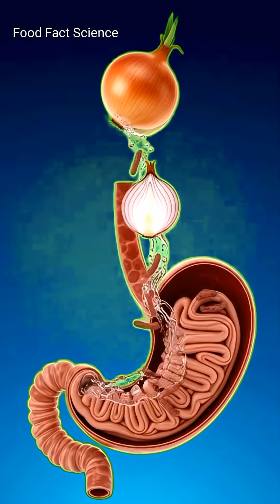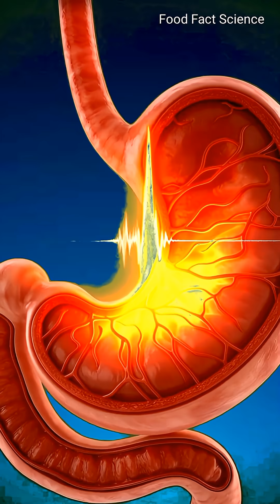What Happens If You Eat Onions? | Surprising Health Benefits & Side Effects Explained onion ​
What Happens If You Eat Onions? | Surprising Health Benefits & Side Effects Explained onion healthfacts​
nutrition @Food Fact Science